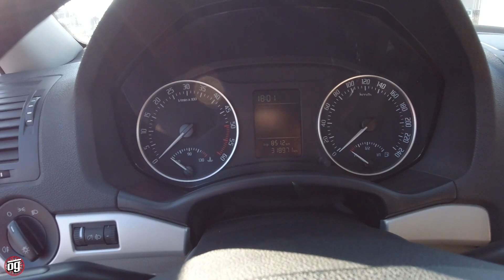318.000 KM | Skoda Octavia A5 | Otomobil Günlüklerim